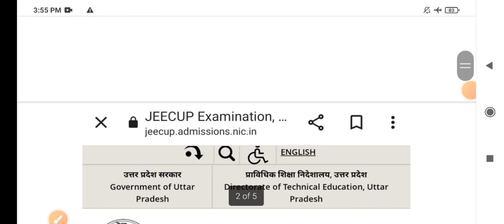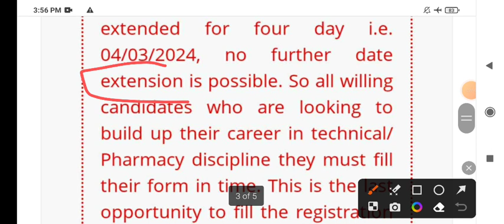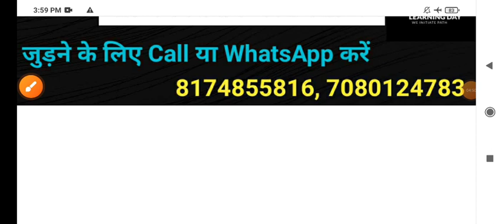पालीटेक्निक फार्म भरने की डेट बढ़ गई पेपर कब ? Polytechnic Entrance Exam Date 2024 JEECUP Update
For more information about that

कम नम्बर वाले क्या करें | सरकारी कॉलेज कैसे मिलेगा | polytechnic government college
jeecup Result out, अब क्या करना है? | जल्दी से देखे नहीं तो होगा गड़बड़ | counselling कैसे करे?
up polytechnic entrance exam results
polytechnicentrenceexam2024 important video update.
up polytechnic counselling 2024 kaise kare
JEE CUP Result out
jeecup 2024 result
jeecup
JEECUP Result out
up polytechnic
polytechnic choice filling
polytechnic counselling update 2024
polytechnic college choice filling
polytechniccounselling 2024
how to fill college name
polytechnic me college ke name kaise bhare
best choice filling strategy
how to get polytechnic government college
best
counselling कैसे करे?
JEE CUP Update | College Lock करो | Choice filling Lock | JEE CUP 2024 Counselling kaise kare?